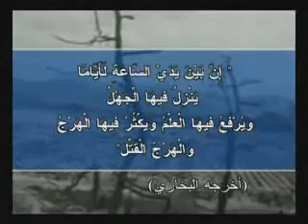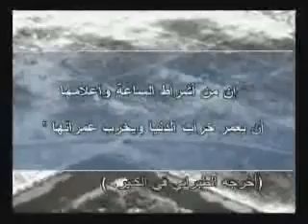3ALAMAT EL SA3A , 2 -fakhro,elzein,omeirat,zein,rammo,serhan,alikhan,saddo,kurd,mardelli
2,  3alamat el sa3a